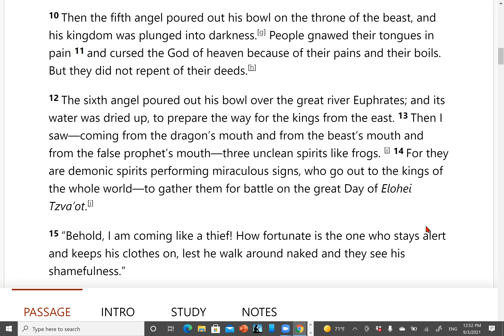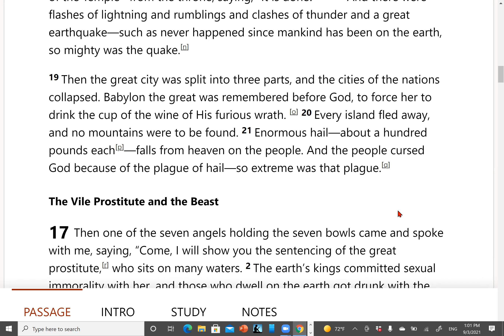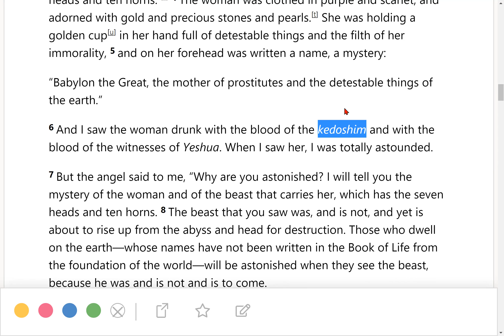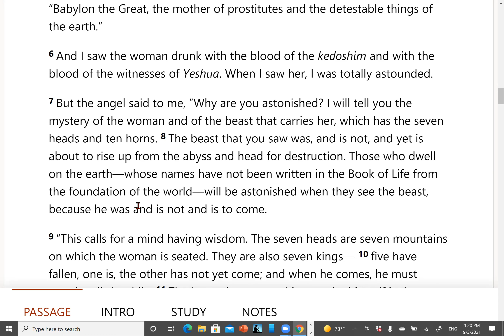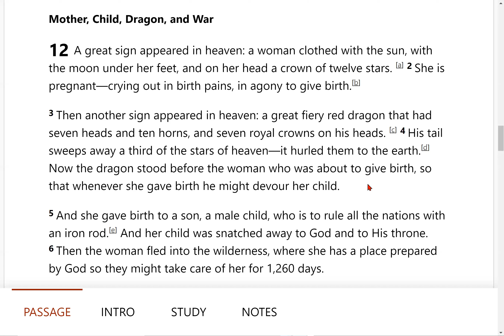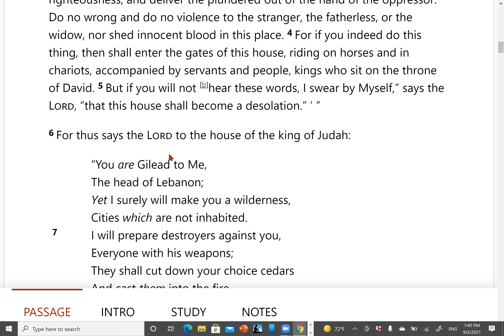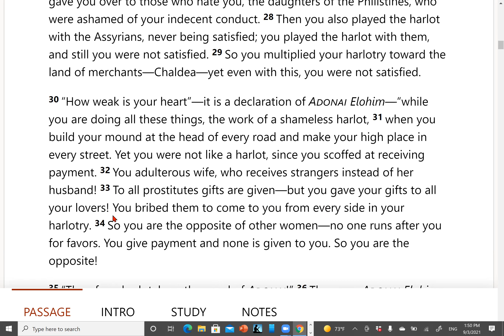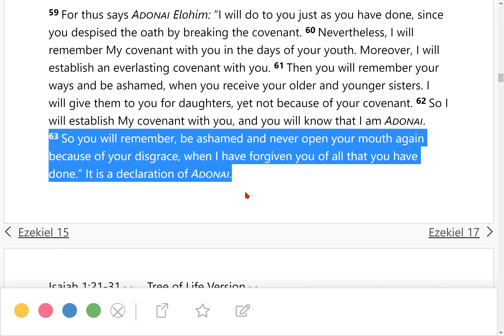(Part 1) How Is Revelation 17-18 NOT An Eschatological Yerushalayim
In this teaching we show how Revelation 17, though thought by some to be the tribulation Yerushalayim, we demonstrate "The Great Harlot" is NOT Yerushalayim